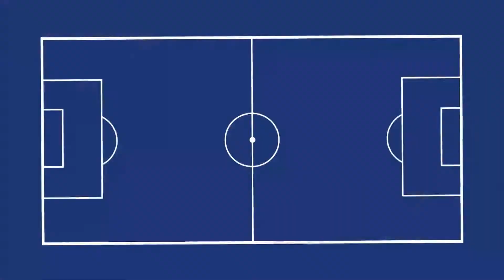🎮 Preview 16. Spieltag | 1. Bundesliga 18-19 | Wolfsburg vs Stuttgart | FIFA 19 | German | MaddinTV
Preview 16. Spieltag | 1. Bundesliga 18-19 | Wolfsburg vs Stuttgart | FIFA 19 mit deutschem Kommentar.

Let`s Play Spiele-Reihen von FIFA | PES 17 / 18 und mit deutschem Kommentar.

Darin enthalten ist:

- 1. Bundesliga Preview Saison 2018/2019 4K

- 1. Bundesliga Preview Saison 2017/2018

- 1. Bundesliga Preview Saison 2016/2017